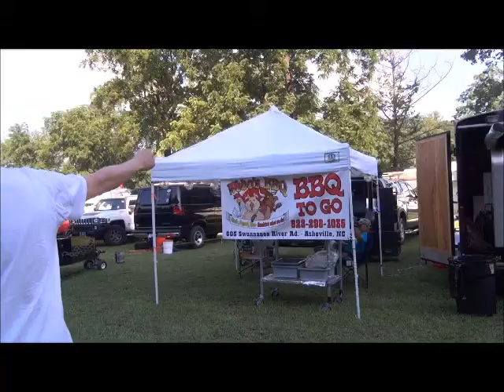Blue Ridge BBQ Festival